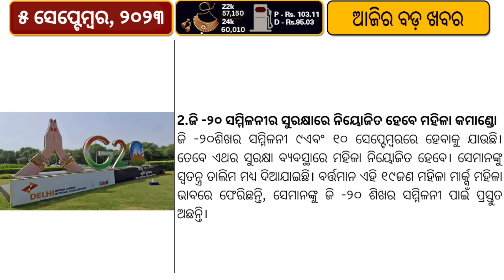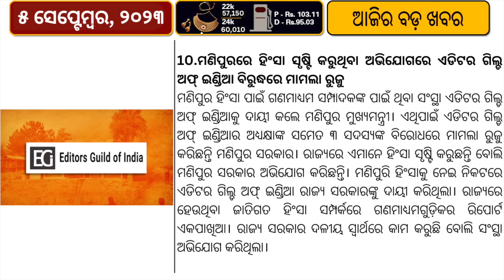SBI's eRupee Accessible Through UPI // Four Astronauts Return in SpaceX Capsule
On Monday, the State Bank of India (SBI) announced the integration of UPI interoperability into its digital rupee, known as the Central Bank Digital Currency (CBDC). This strategic step is aimed at providing unparalleled convenience and accessibility to SBI customers, as stated by the bank. The innovative functionality, accessible through the 'eRupee by SBI' application, will empower SBI CBDC users to seamlessly scan any merchant's UPI QR code, facilitating swift and secure transactions.
Early on Monday, four astronauts concluded a six-month sojourn at the International Space Station as their SpaceX capsule gracefully descended via parachute into the waters of the Atlantic, just off the coast of Florida. Among the returning crew members were NASA astronauts Stephen Bowen and Warren “Woody” Hoburg, Russia’s Andrei Fedyaev, and Sultan al-Neyadi of the United Arab Emirates, marking a historic moment as he became the first individual from the Arab world to embark on an extended orbital mission.